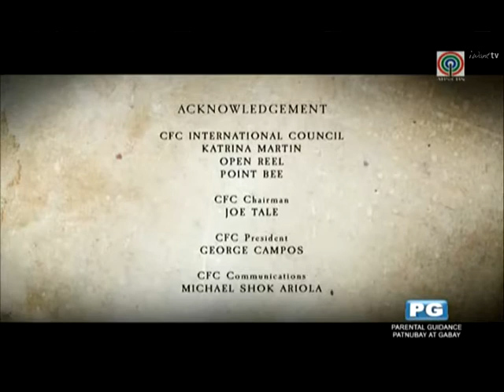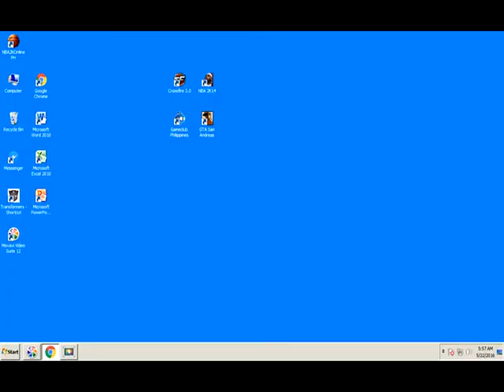Couples for Christ TV Series Pluma Ep 1 prt 4